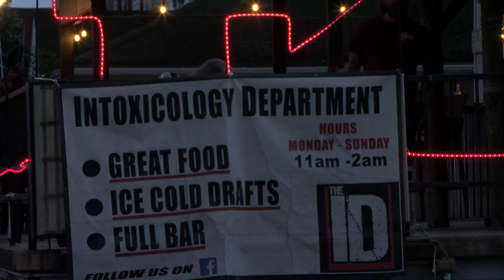Berwick community remains resilient one year after tragedy